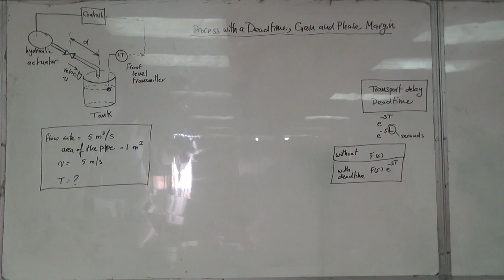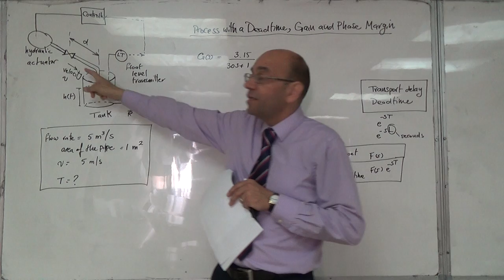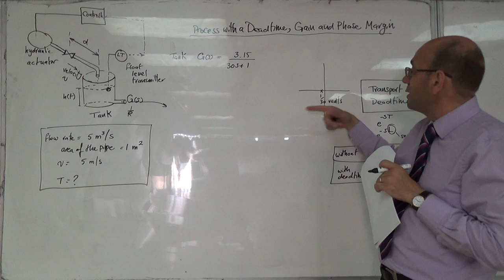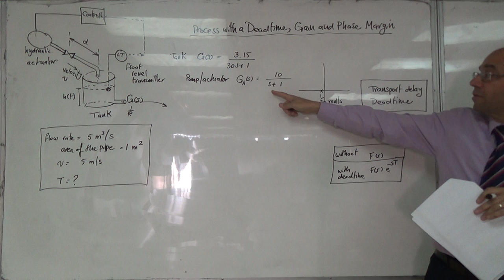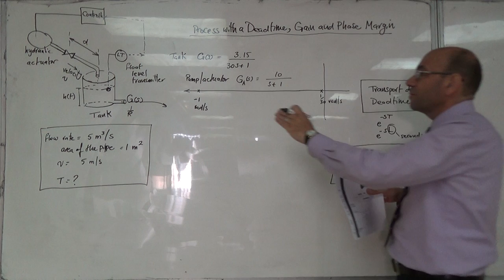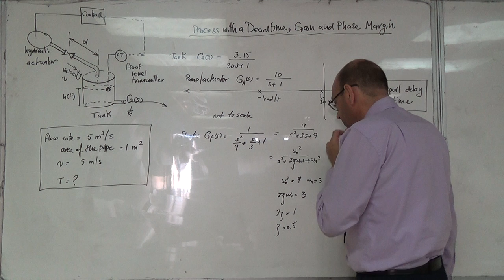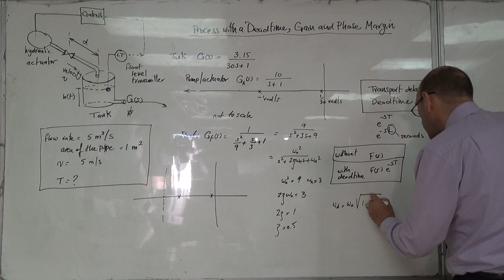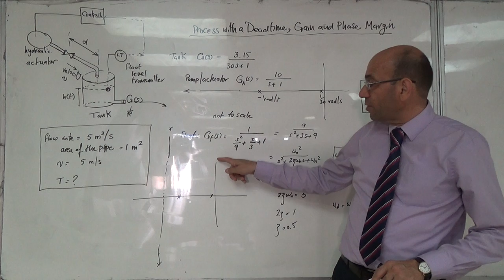The Components of the Tank Fluid Control and their Transfer Functions, 25/7/2016